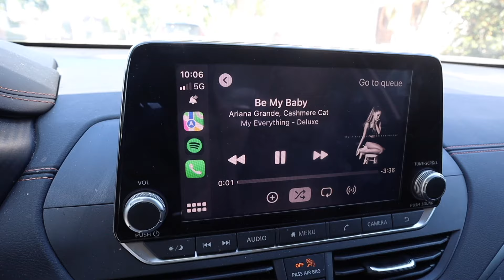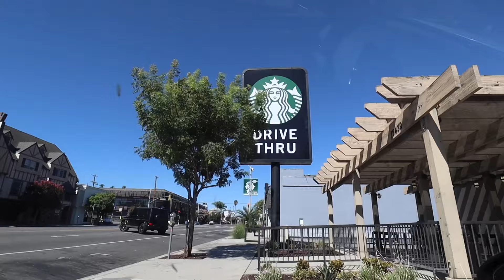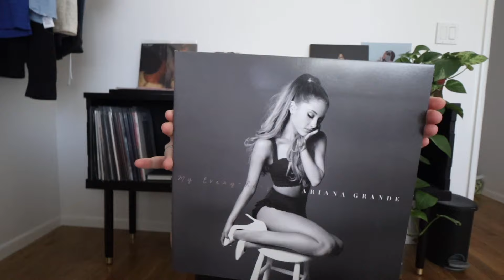ARIANA GRANDE- MY EVERYTHING 10 YEAR ANNIVERSARY REACTION!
in todays video ariana grande dropped the my everything 10 year anniversary and im reacting to the brand new songs cadillac song & too close. since there weren't any live performances for this anniversary I wanted to throw in some of my own! hope you guys enjoy

add me on snap: @zacharykahn_